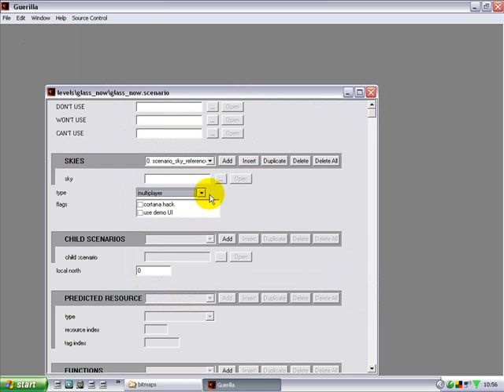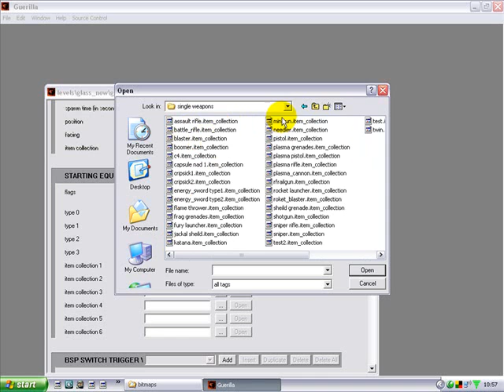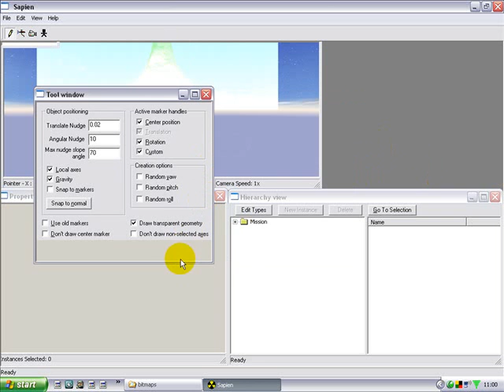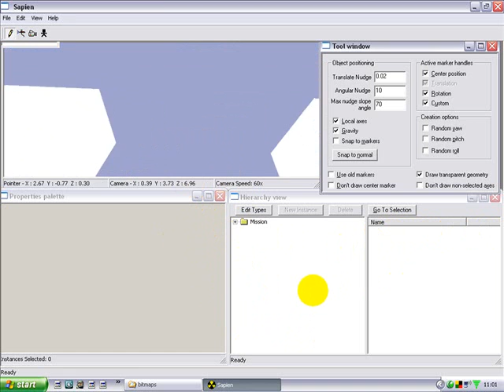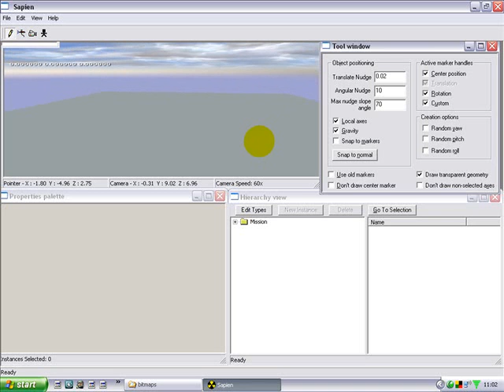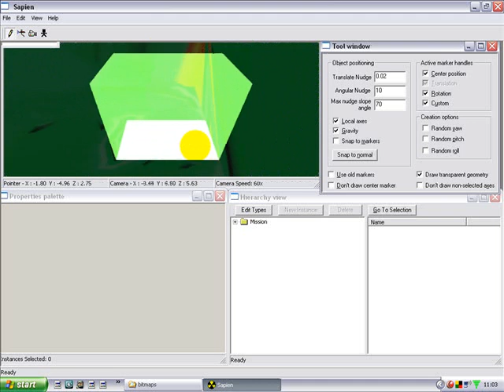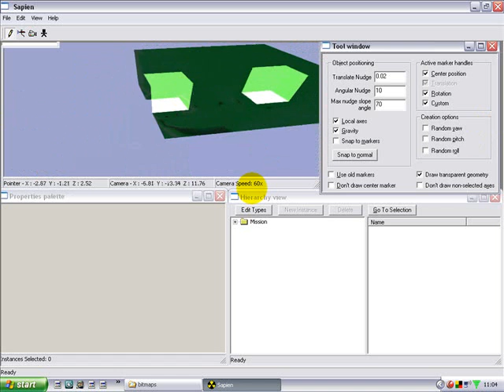Making Colored Glass (Continued)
This is {RtN}spikes' tutorial on how to add colored glass to your maps using Jasc Paintshop Pro, 3DS Max and the Halo Editing Kit (HEK).

This video was too long for Youtube so I split it into 2 parts. This is the second part. The first part can be found here: